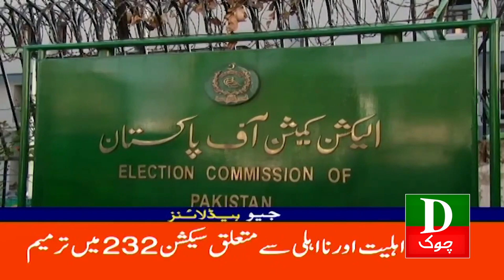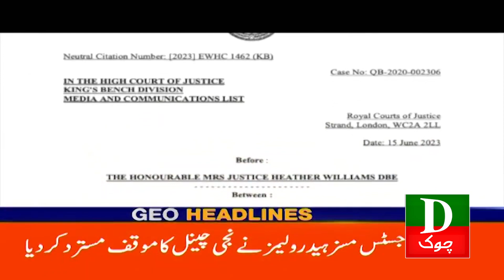Pakistan Latest Headlines Today 2 PM - Election Ki Date - 16th June 2023